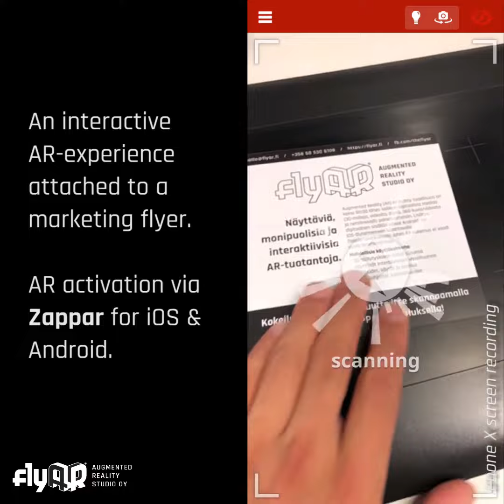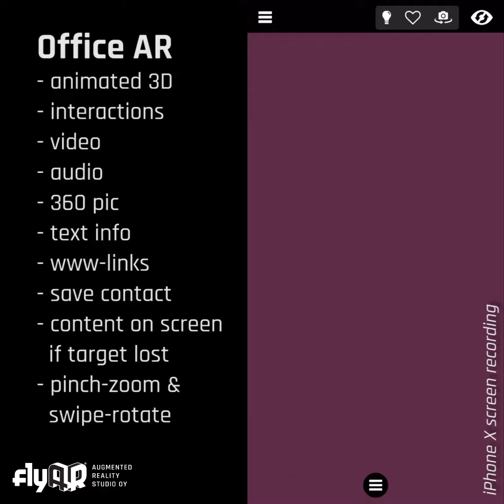flyAR office in interactive 3D AR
We wanted to demonstrate how many different types of digital media can be attached to traditional printed paper, soooo... we created a fun virtual tour of our small but cosy office. This one has almost everything:
- animated 3D
- video (on-screen and in 3D-view)
- audio
- text info
- 360 photosphere
- www-links
- fun details

Trivial details:
- 3D Sebbe is modeling this very office-model if you look at his screen.
- Our CEO Frans is getting up to get more coffee quite often.
- There are goodies in the refrigerator.

The possibilities of augmenting prints are endless and we can help you with your AR-project. for more info!